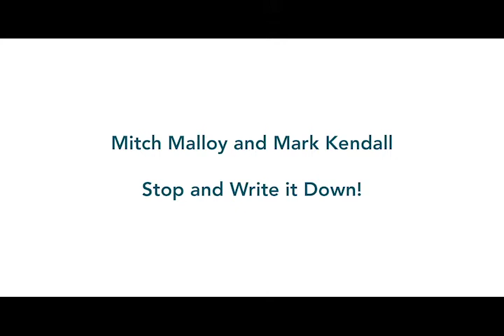Backstage with ASI Audio 3DME Users Mitch Malloy and Mark Kendall of Great White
ASI Audio 3DME Users Mitch Malloy and Mark Kendall of Great White take us backstage during a recent gig.

Find out more about the ASI Audio 3DME _n-Ear Monitoring System at ASIAudio.com Need more Info on the 3DME?